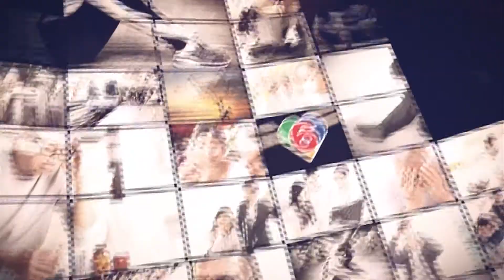อะโห ชีวิต Ep40-2 คุณพิชัย น้อยรอด